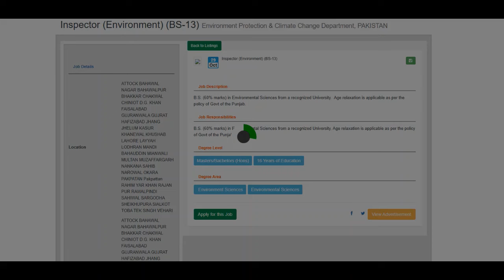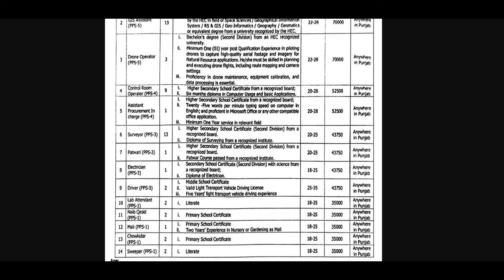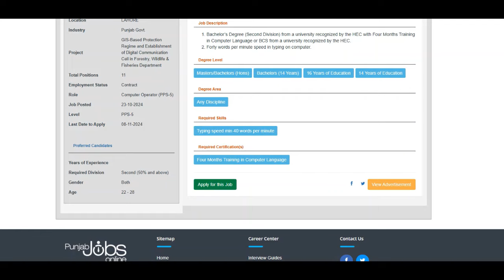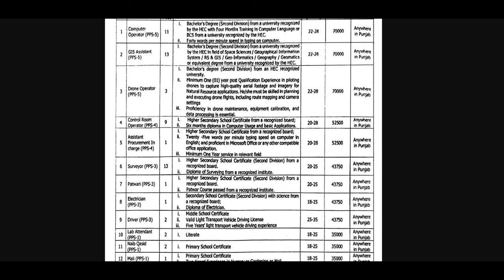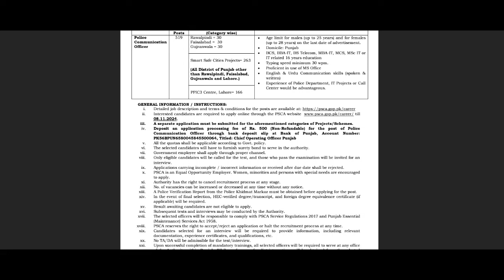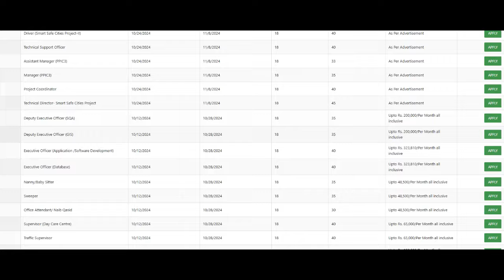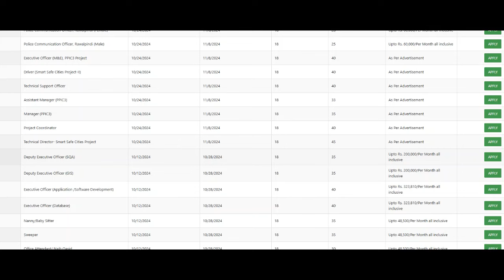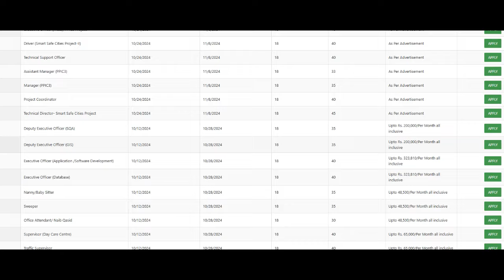New Jobs 2024| Punjab Government Jobs| Today's New Jobs| Update About New Jobs in 2024| BA Base Jobs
Hi today i will tell you about the latest jobs announced in punjab
Jobs Announced in police Deprtment
Jobs announced in Forest department
BA Base Jobs
How to apply on jobs in 2024
2024 New jobs
Jobs in environment force
FSC base jobs
master base jobs
jobs on contract basis
jobs on project basis
what is pps
daily update about jobs